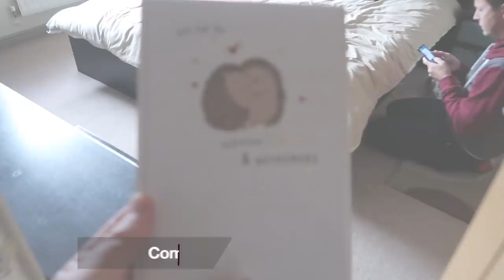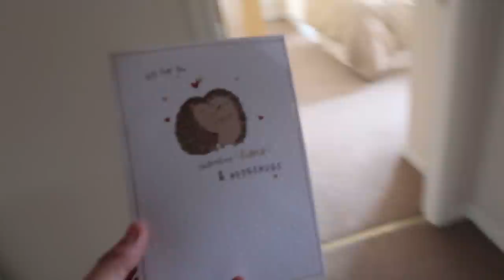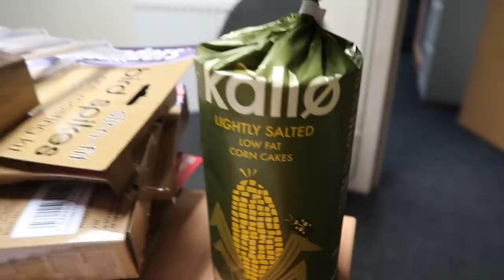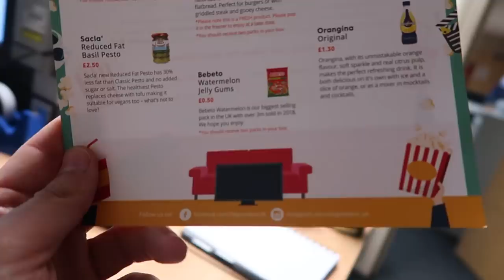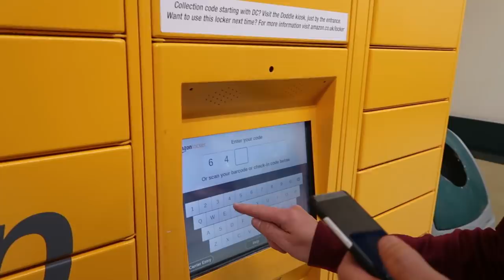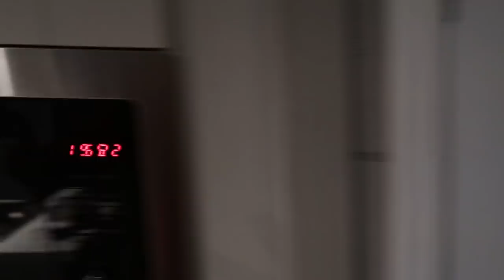HUSBANDS THROWING SHADE | BACK TO WORK VLOG